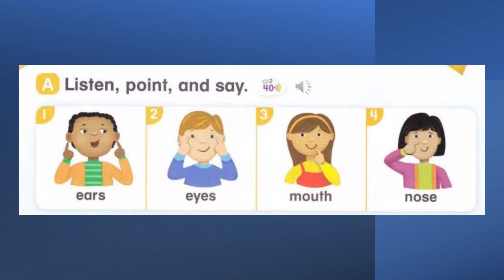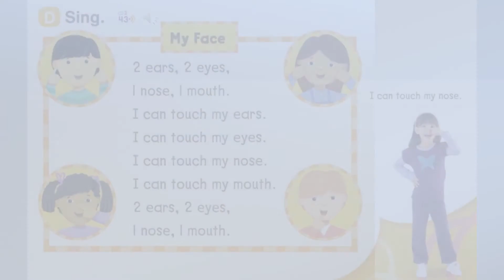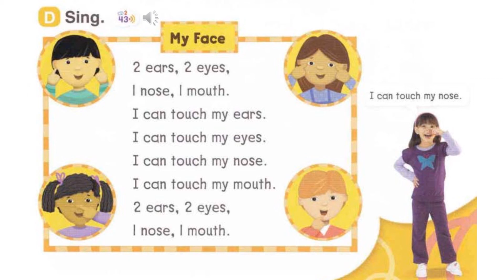CAMBRIDGE STARTERS_UNIT 8_LESSON 1_MY FACE